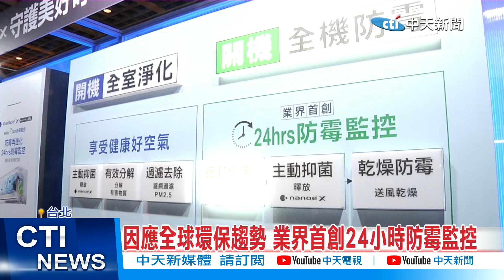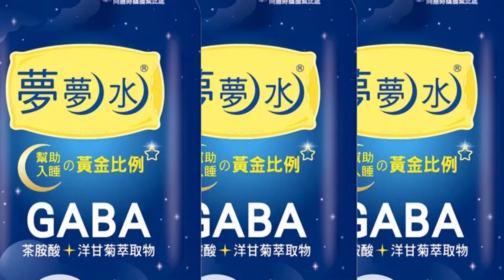【每日必看】因應全球環保趨勢 業界首創24小時防霉監控 20230215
為了達成聯合國2050淨零碳排目標，國內家電領導品牌，以節能、健康、智慧三大面向出發，展現一貫節能省電技術，全系列空調省電，超越2025國家標準，提供家用、商用、和工廠多領域空間，最佳空氣品質解決方案。